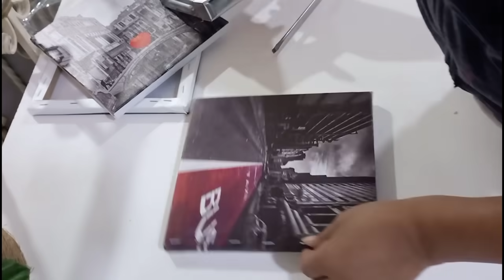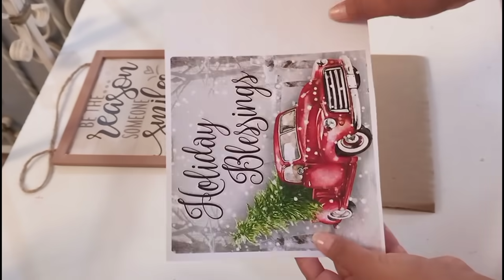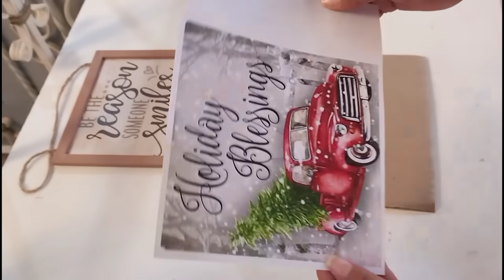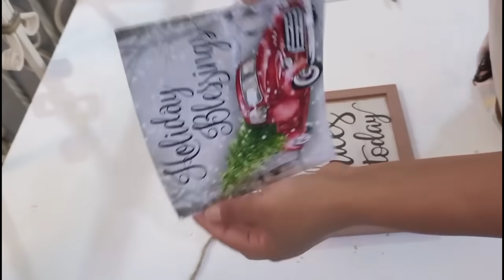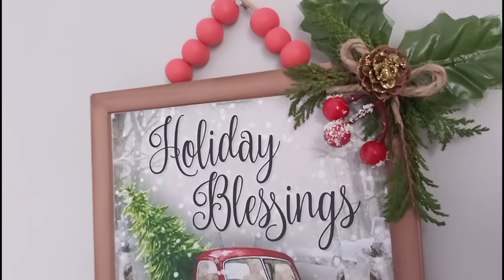DIY Adornos Navideños | Manualidades Navideñas 2024 | ideas fáciles de Navidad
en este video te enseño hacer unas ideas muy fáciles económicas y muy lindas para que decirles tu casa en esta Navidad ..ya verás que te van a encantar y no olvides SUSCRIBIRTE ☃️🎄